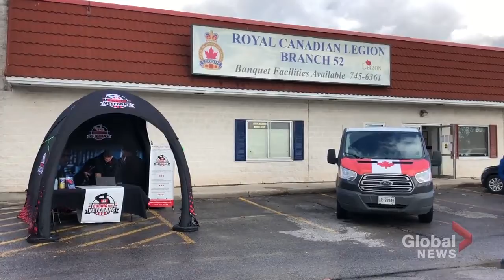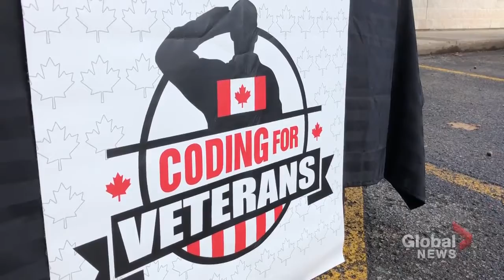Career in coding for military veterans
Updates from Global News  - Jessica Nyznik November 1, 2021